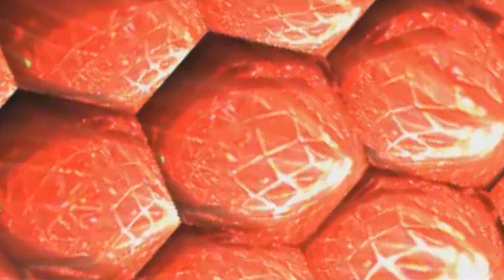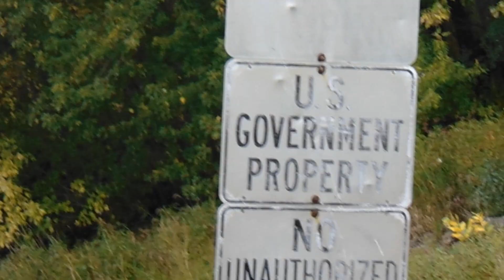Embodied: The Series (Teaser)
What was meant to be the third installment in a trilogy has evolved into what will be an awesome series. After a couple of years in production, it was decided switching to a series format offered many choices. We will run ten minute long episodes. We will feature the many talents from the music of D.J. Nexus to the special effects StarWave Productions offers. We can now go back and reshoot the first two films and insert them throughout. We can give many characters backstories should we choose. We can also introduce new characters at any time as we already have. Enjoy this teaser of things to come in Embodied: The Series.